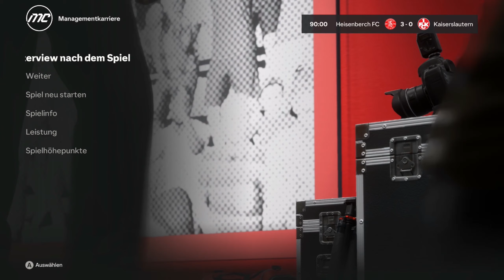FC 24 [Create a Club] #30: Das Topspiel gegen Kaiserslautern, wir brauchen fitte und willige Spieler